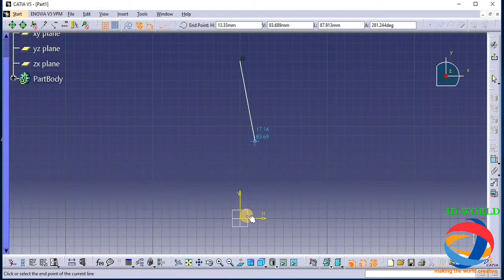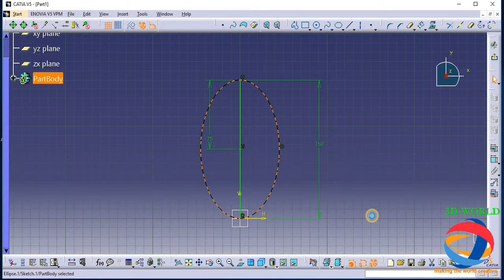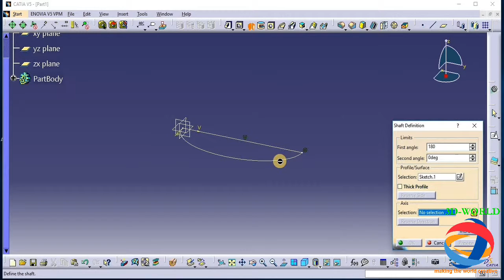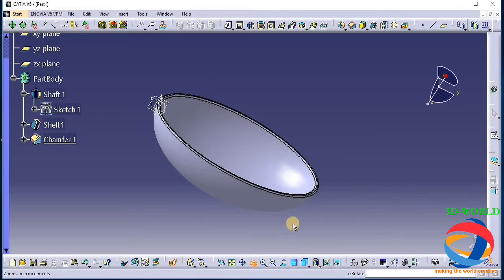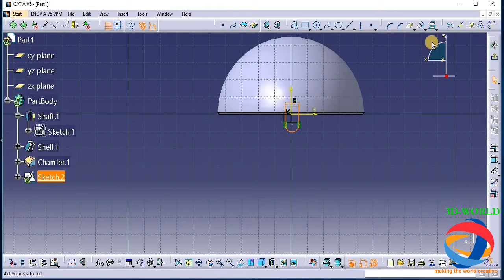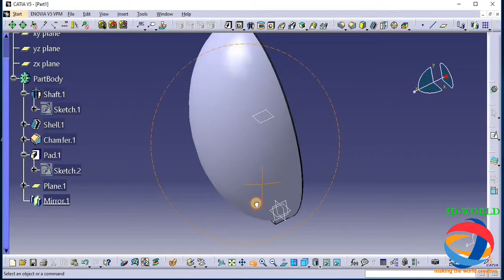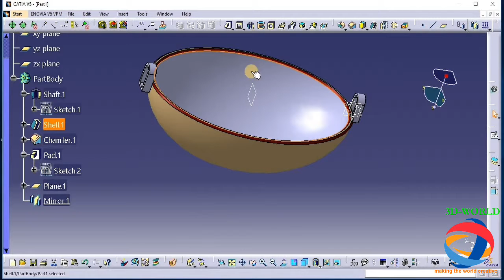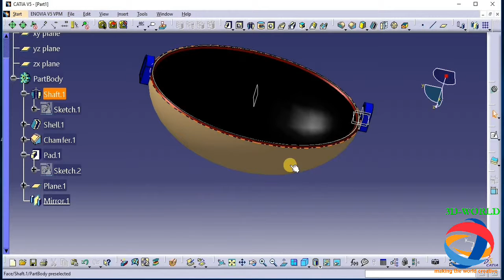Kadai design in catia | PART DESIGN | by NAVDEEP MEHTA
In this video I am showing u how to make Kadai in Catia